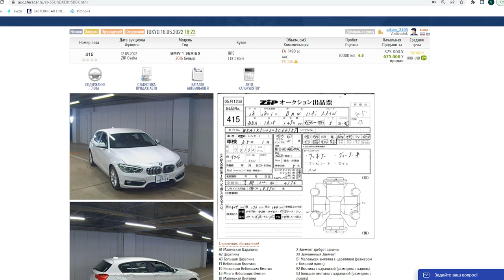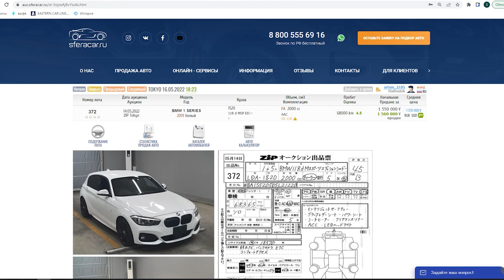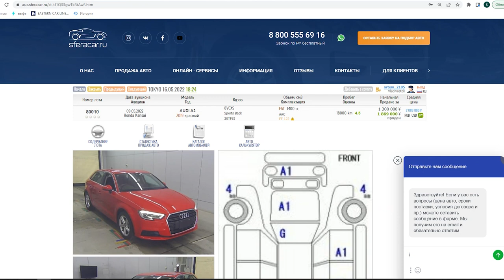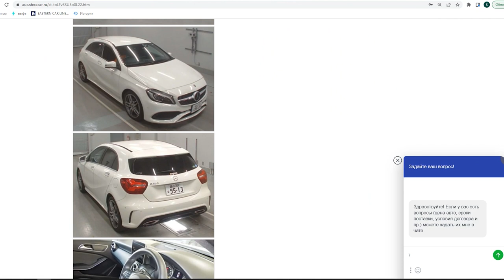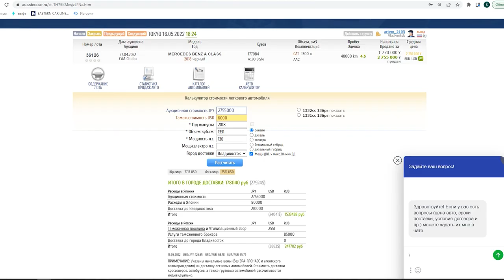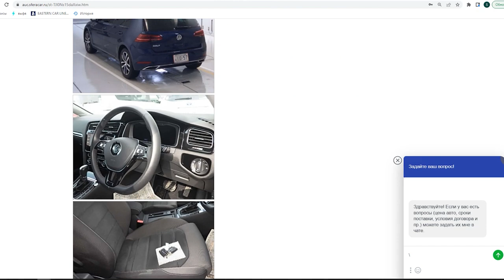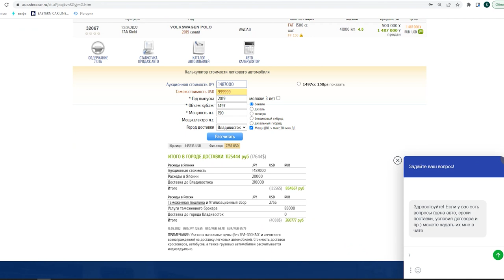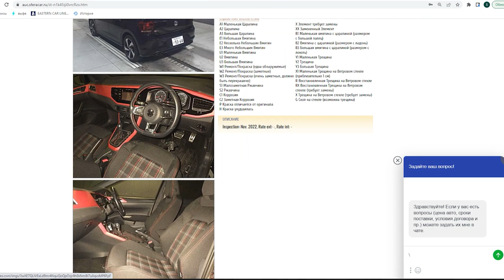ЕВРОПЕЙСКИЕ ХЭТЧБЕКИ👍🏼ЧАСТЬ 1❗️ГОРЯЧИЕ ЦЕНЫ 🔥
Сегодня в выпуске:

💥ПОДБОРКА ЕВРОПЕЙСКИХ ХЭТЧБЕКОВ 1-Я ЧАСТЬ

⭐️Познакомим вас с разнообразием европейских авто на японских аукционах
⭐️Расскажем, почему выгодно брать европеек из Японии

— ТАЙМ-КОДЫ

1️⃣BMW 1-SERIES 0:31
2️⃣AUDI A1 1:58
3️⃣AUDI A3 3:06
4️⃣MERCEDES BENZ A CLASS 3:48
5️⃣VOLKSWAGEN GOLF 6:04
6️⃣VOLKSWAGEN POLO 7:23

❗️У нас есть доступ к аукционам по фикс прайсу и цены, на некоторые машины в этом видео, взяты оттуда.

Аукцион Fix Price - Аукцион фиксированных цен